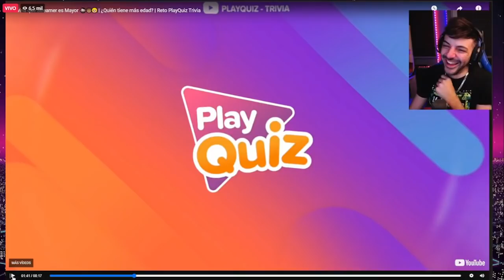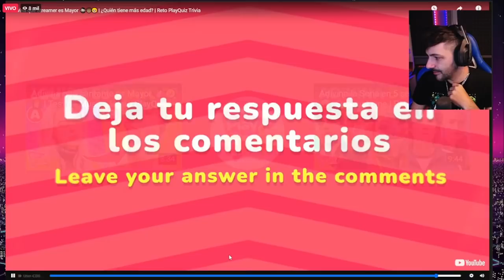NEXXUZ Y LOS ARKEANOS REACCIONAN ADIVINA QUE STREAMER ES MAYOR ( MAYICHI MAYOR QUE ANDER XDD ) 🤣🤣